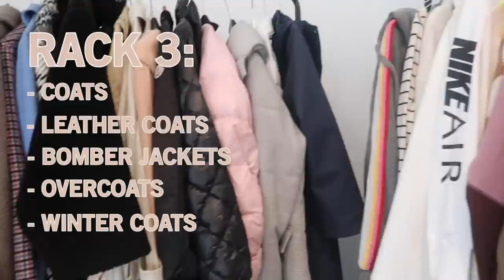EXTREME Closet Clean Out | Getting Rid Of HALF My Clothes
I finally cleaned my closet! It was painful but so, so necessary. Watch to see what items I kept and the ones I'm getting rid of. Have you done any extreme cleaning during quarantine?

New to my channel? Start with this video: 5 FASHION HACKS THAT EFFORTLESSLY UPGRADE ANY LOOK